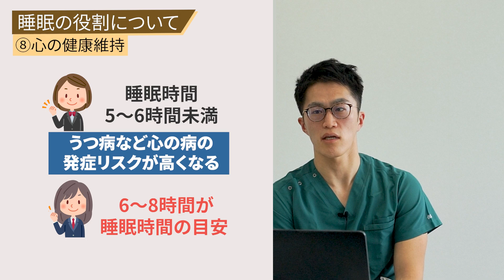睡眠不足は深刻な健康被害！正しい睡眠の知識と改善策を実践【教えてドクター】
睡眠の役割について教えてドクター!!

こんばんは！
メディカルドックです。
本日は日本肝臓学会専門医の佐藤先生に睡眠の役割について解説いただきました。
なかなか眠れないときの対処法や適切な睡眠時間は？などなど皆さんのお役に立てれば幸いです。

～睡眠不足=深刻な健康被害！正しい睡眠の知識と改善策を実践【教えてドクター】～
0:00　オープニング
0:20　睡眠の役割について
5:18　眠れないときの対処法

関連動画
腎臓が疲れている症状5選～当てはまったら放置は絶対ダメ！～【教えてドクター】

Medical DOC（メディカルドック）です！

Medical DOC（メディカルドック）とは…

YouTube初の医療メディア✨

「医療をもっとカンタンに、わかりやすく」をテーマに

・専門医から正しい医療情報を学びたい
・気になる悩み、症状、医療の質問をしたい
・医療の知識をアップデートしたい

そんな方に役立つ動画を配信中✨

皆さんの「実は知りたい医療情報」は何ですか？

皆さんの「知りたい」に寄り添い、
専門分野の医師監修のもと「信頼できる」お悩み解決＆発信します！

また、タレントさんとのコラボ動画も配信中！

コメント欄でいただいたやって欲しい企画、ご質問を動画で取り上げる場合がございますので、コメントでお気軽にご質問ください！！

※医療メディアが運営するチャンネルの為、コメントでの個別相談は回答できません。ご了承ください。